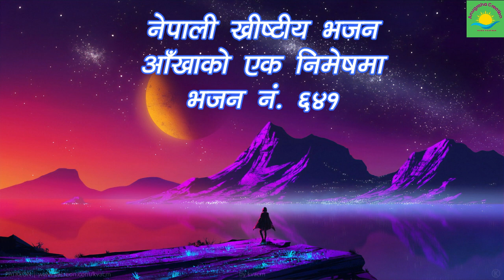Akha Ko Ek Nimeshama - Nepali Christian Song - Nepali Christian Gospel Song - Nepali Christian Music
Akha ko ek nimeshama , Nepali Christian Song . Nepali khristia Bhajan Book no. 641 Cover by Aakash Tamang.
christian song
jesus songs
worship songs
praise and worship songs
worship music
hillsong worship songs
praise songs
christians songs
hillsongs songs